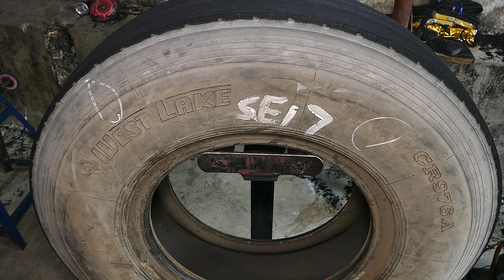Amazing process of Change Ringtread on Old Tyre